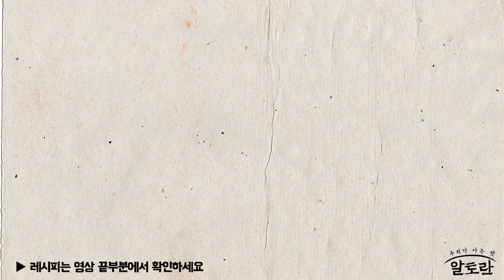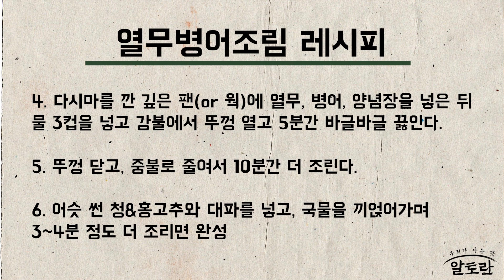열무병어조림 (김선영 레시피) MBN 220529 방송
알토란 388회 김선영 레시피 MBN 220522 방송

[열무병어조림 만들기]
1. 손질된 병어 2마리는 앞, 뒤로 어슷하게 칼집을 내고 소금과 후추를 뿌려 밑간한다.

2. 열무 400g 6~7cm 정도로 자르고, 고추 대파는 어슷 썬다.

3. 된장 1큰술, 고춧가루 4큰술, 간장 4큰술, 참치액 3큰술, 설탕 2큰술, 다진 마늘 2큰술, 맛술 2큰술, 물엿 4큰술을 섞어 양념장을 만든다.

4. 다시마를 깐 깊은 팬(or 웍)에 열무, 병어, 양념장을 넣은 뒤 물 3컵을 넣고 강불에서 뚜껑 열고 5분간 바글바글 끓인다.

5. 뚜껑 닫고, 중불로 줄여서 10분간 더 조린다.

6. 어슷 썬 청&홍고추와 대파를 넣고, 국물을 끼얹어가며 3~4분 정도 더 조리면 완성